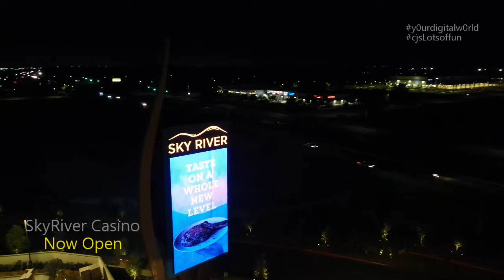skyrivercasino Elk Grove, Ca is OPEN!